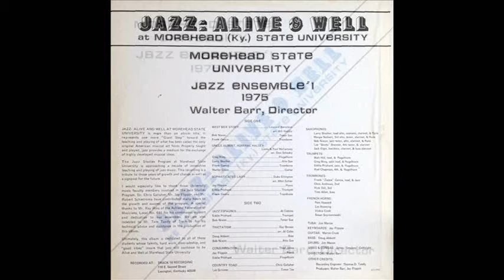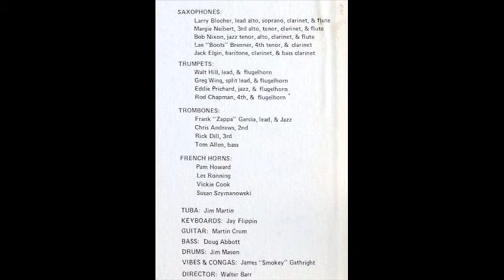MSU Jazz 1 1975 - Sophisticated Lady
Ellington, arr. Whit Sidner
Soloists: Jay Flippin, piano; Eddie Prichard, trumpet; Frank Garcia, trombone

MSU JAZZ 1, 1975

Walter Barr, Director

Personnel:

SAXOPHONES:
Larry Blocher, lead alto, soprano, clarinet, flute
Margie Neibert, 3rd alto, tenor, clarinet, flute
Bob Nixon, jazz tenor, alto, clarinet, flute
Lee Brenner, 4th tenor, clarinet
Jack Elgin, baritone, clarinet, bass clarinet

TRUMPETS:
Walt Hill, lead & flugelhorn
Greg Wing, split lead & flugelhorn
Eddie Prichard, jazz & flugelhorn
Rod Chapman, 4th & flugelhorn

TROMBONES:
Frank Garcia, lead & jazz
Chris Andrews, 2nd
Rick Dill, 3rd
Tom Allen, bass

FRENCH HORNS:
Pam Howard
Les Ronning
Vickie Cook
Susan Szymanowski

TUBA: Jim Martin
KEYBOARDS: Jay Flippin
GUITAR: Martin Crum
BASS: Doug Abbott
DRUMS: Jim Mason
VIBES & CONGAS: James Gathright